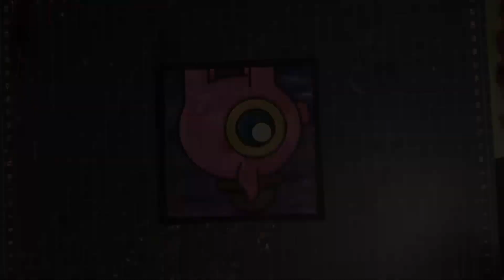Oink! Oink! Oink!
Oink Oink Oink! Watch the time~lapse of this big eyed pig named Robin carved into wood using a onefinity CNC machine. After carving up the wood paint is applied to create a seal and contrast from the black edges. As the paint is dries, crayons are taken out of the paper shell, melted down, and poured into the recessed areas. Different types of heated techniques are used to get the desired blending between the crayon colors. First we do big batch pours where blocks of colors live, then we go through with a heat knife to add texture and blend other colors to bring it to life!You can see those and behind the scenes on our other socials:

Facebook as Duck Duck Studios
Instagram as Duck Duck Studios
Tiktok Double Duck Studios.